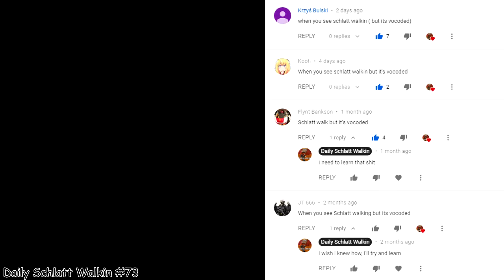when you see schlatt walkin #73 ( but it's vocoded... )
yeah... about that...

tzom kal